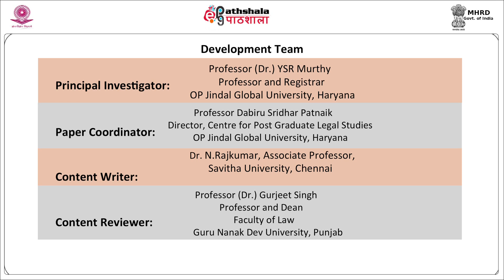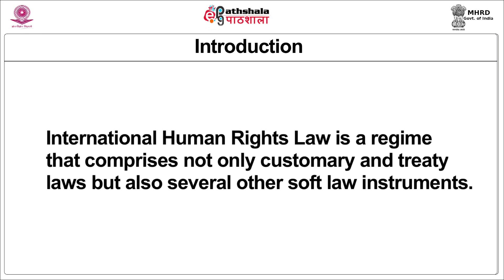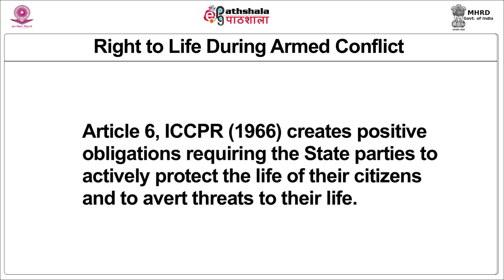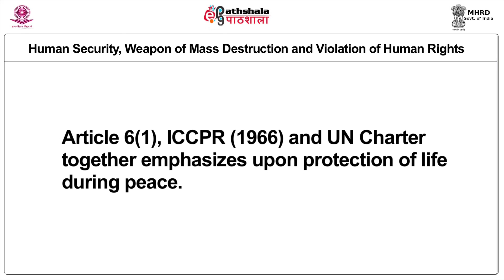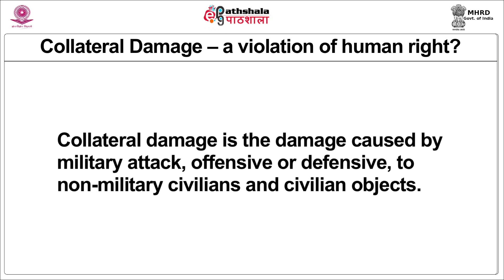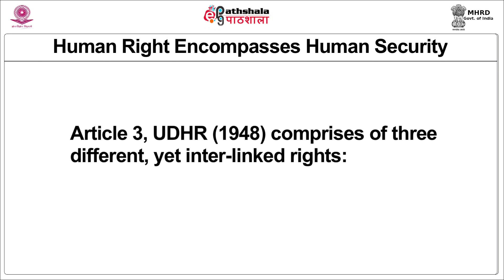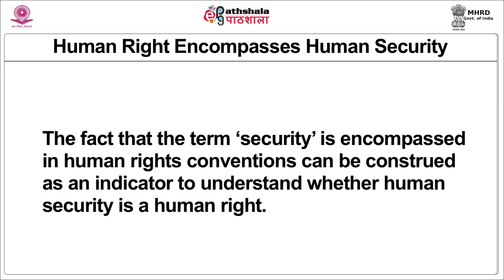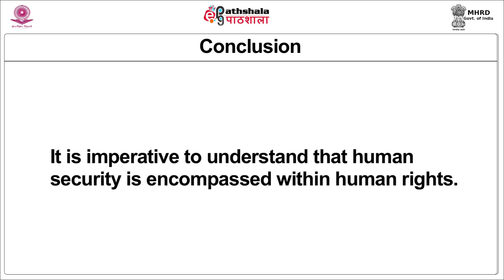Human Security or Human Right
Paper: Philosophical Foundations of Human Rights; Duties and Responsibilities